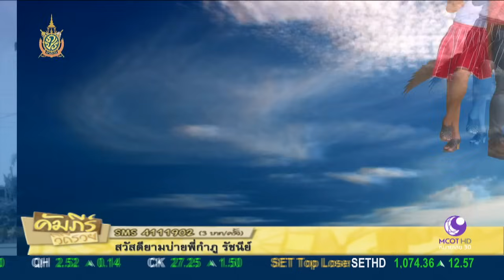คัมภีร์วิถีรวย (2 มิ.ย.59) Part1 ลุย หมู่บ้านไม้กวาด ต.ทะเลชุบศร อ.เมือง จ.ลพบุรี | ช่อง 9 MCOT HD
Part1 ลุย หมู่บ้านไม้กวาด ต.ทะเลชุบศร อ.เมือง จ.ลพบุรี.- 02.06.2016